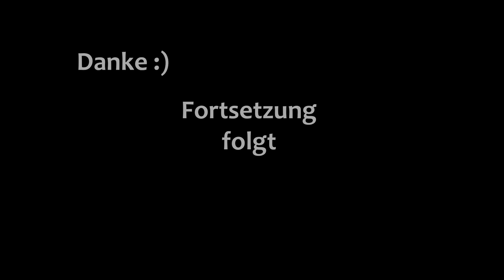MIST SURVIVAL 🧟 · Folge 29 · Tschüss LOOT, schnief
🧟 Let's Play Mist Survival · Folge 29

🧟 Neues Update, weniger Loot.

🧟 Viel weniger Loot.

🧟 Ab jetzt müssen wir konzentrierter vorgehen.

❤️ Hol Dir das Spiel und unterstütze die Entwickler kosta fast gar nix

Outro:
 🎵 Sir Cubworth - Weirding Way